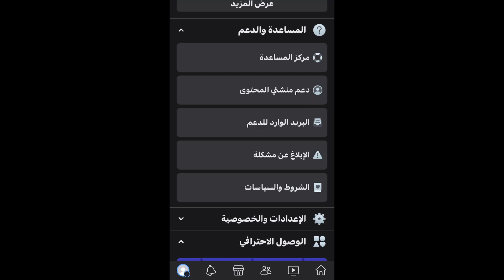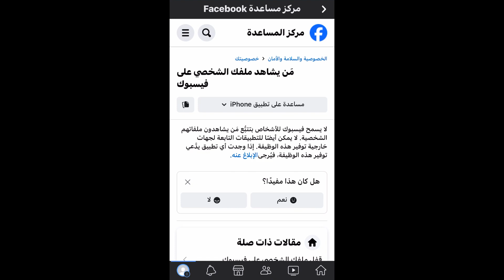معرفة من زار حسابك في فيسبوك